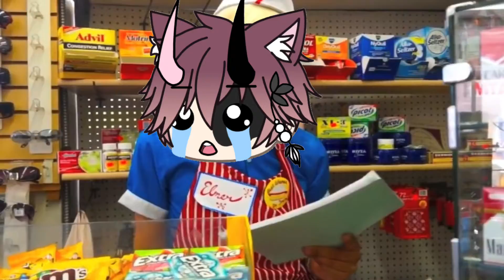December doesn’t get paid enough part 2